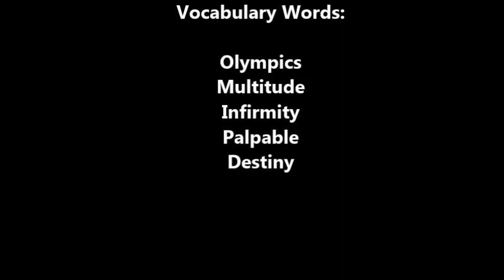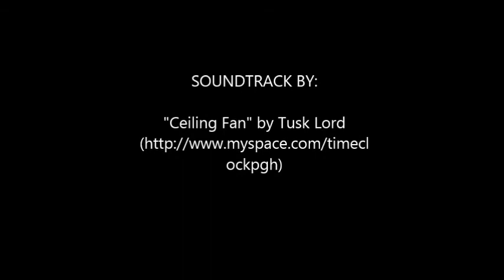Digital Story Leonidas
Olan_LAE 5337_UCF_Vocabulary Digital Story_Leonidas